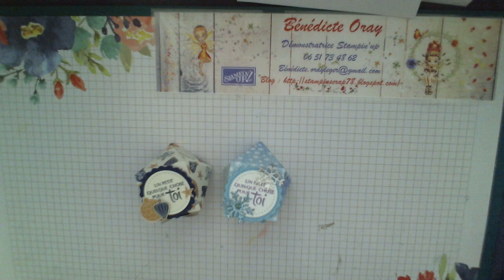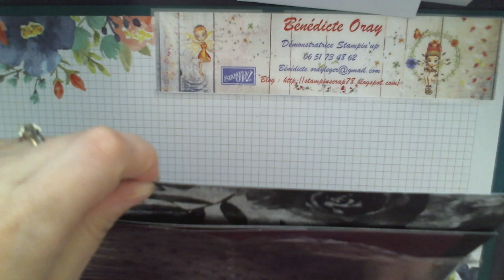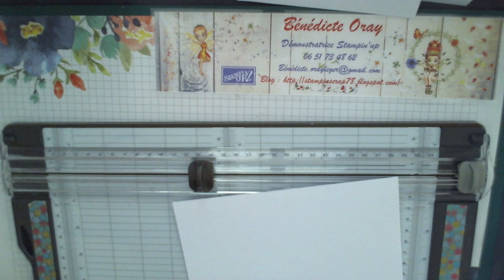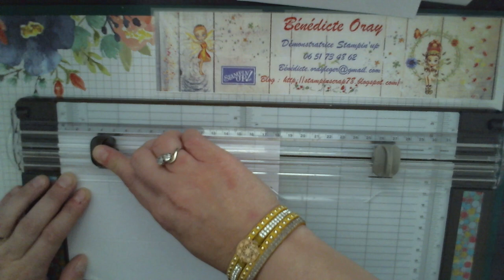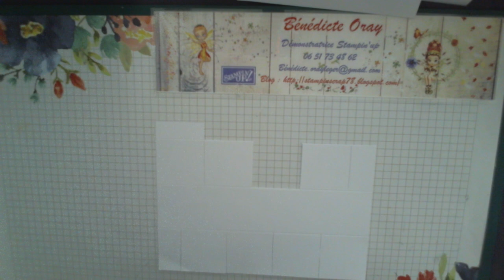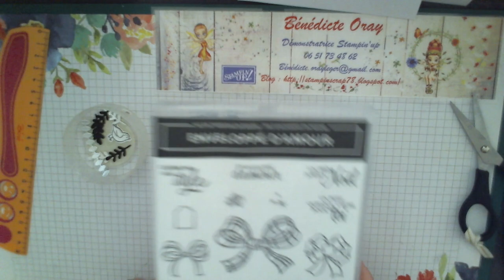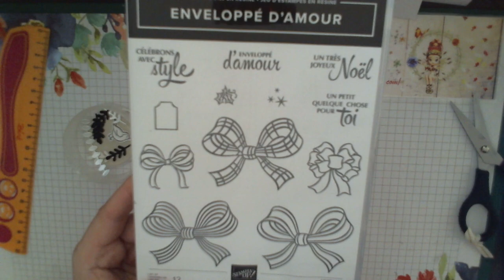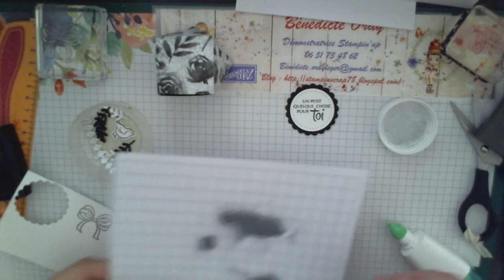Tutoriel boites diamant